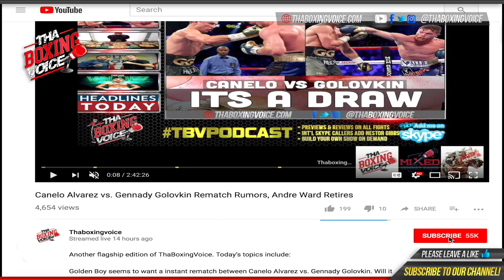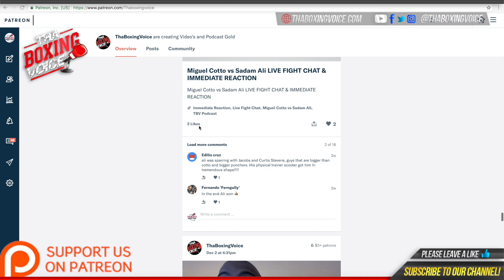🔵Sam Watson Manny Pacquiao vs Adrien Broner “Brought out the stars”❗️